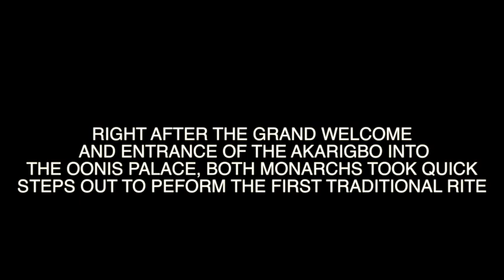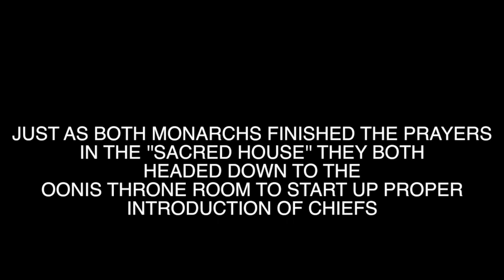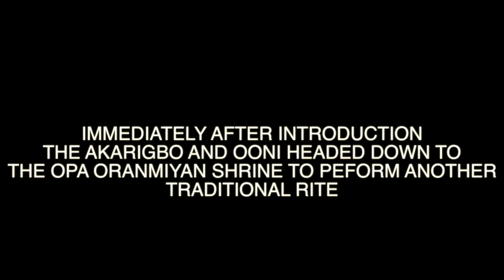AKARIGBO'S HISTORIC VISIT TO THE IREMO QUATERS ILE-IFE DAY 1